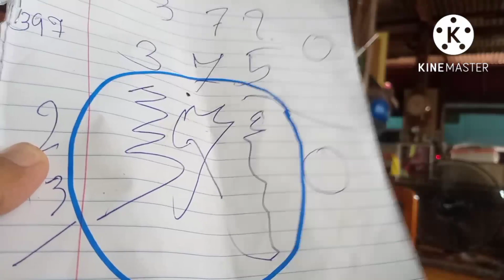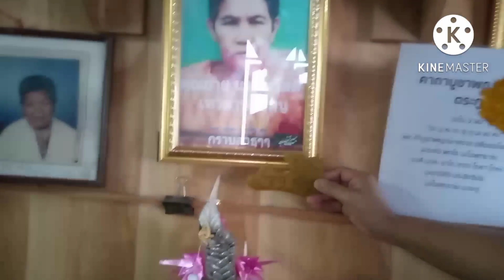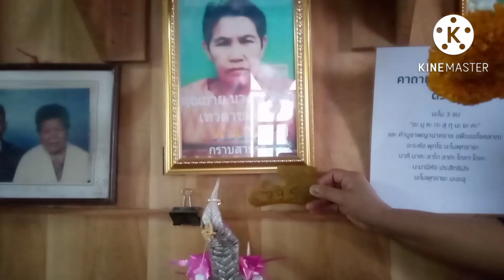ความลับปู่นาคแตกแล้ว 3 ตัวนี้ล่ะที่แม้นชื่อไว้ก่อนอื่นเด้อ